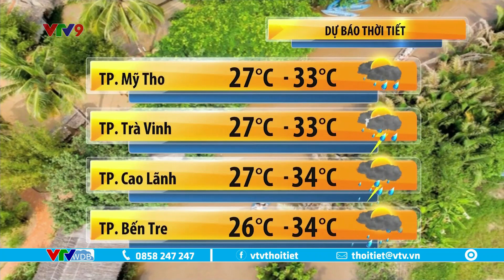Dự báo thời tiết Nam Bộ hôm nay 17/4/2023 | VTVWDB